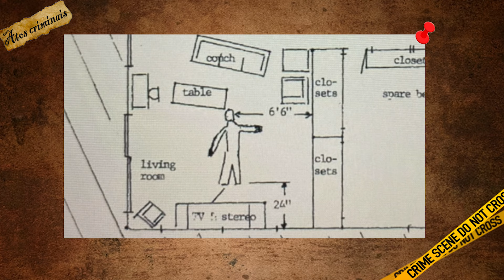Quando o Mal Invade o Paraíso: A História da Família Maclvor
Em 21 de agosto de 1991, Missy e Mike MacIvor estavam morando no verdadeiro paraíso em Key West, na Flórida. Eles haviam acabado de se casar e estavam à espera de seu primeiro filho, Kyle. No entanto, uma tempestade pairou sobre suas cabeças, e alguém maligno aniquilou seus planos felizes de constituir uma grande família.

🚨 Este vídeo é APENAS para fins educacionais e documentais, todas as informações são coletadas ONLINE de várias fontes como documentários, vídeos, notícias, vlogs e etc. Procuro trazer a comunidade todas as informações que nos são permitidas, por isso são vídeos longos e conta com muitos detalhes.

📨 Deixe suas sugestões de casos nos comentários! Assim que possível trago um vídeo sobre!

Se cuidem e obrigada pelo apoio e por estarem sempre aqui!